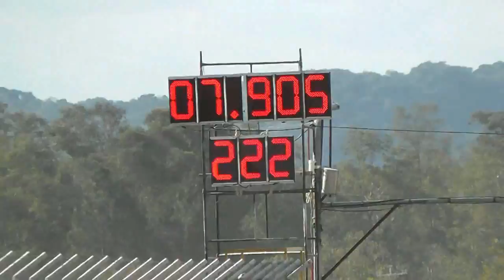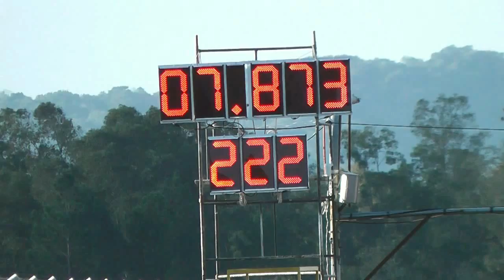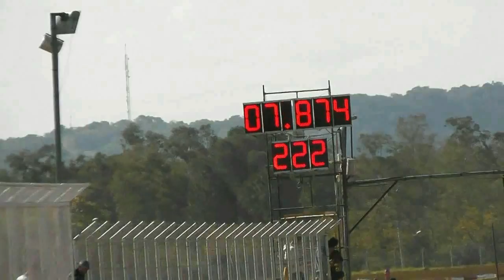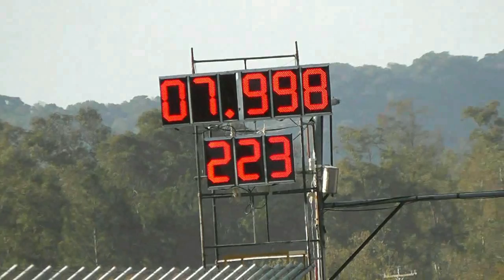Puma TT 77 Ruben /1ª Etapa Appasc Cup e 2ª Etapa Campeonato Gaúcho 2014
Arrancada RS
Confira todas puxadas da Puma 77, todas puxadas na casa dos 6 segundos nos 201m e 7 segundos nos 300m.